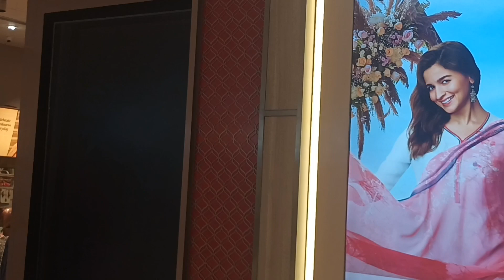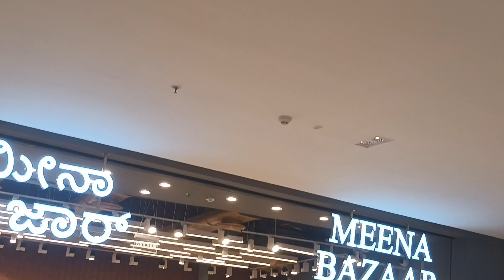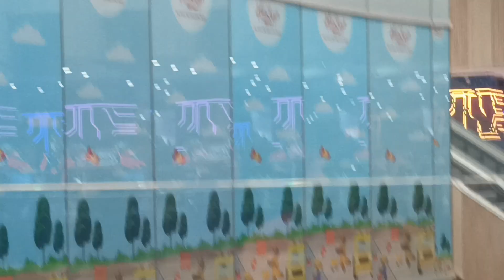In mall shopping 🛍 🥰🥰// plz subcribe my channel//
# very butifull place
# good shopping
# good material